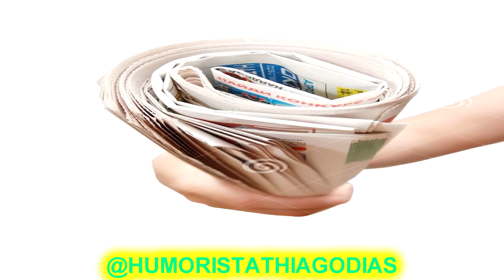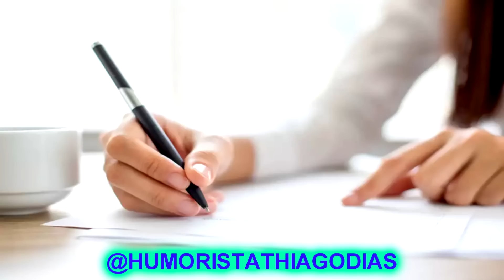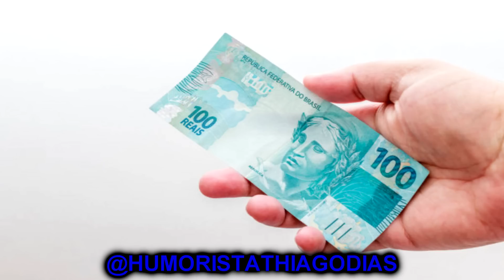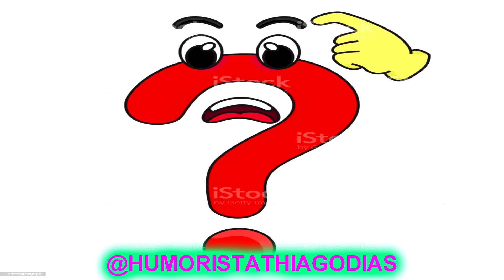CD DE PIADAS VOLUME 12 - HUMORISTA THIAGO DIAS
EITAAAA MEUS AMIGOS E AMIGAS AQUI DO CANAL DO HUMORISTA THIAGO DIAS, AQUI ESTAMOS PARA MAIS UM CD DE PIADAS COM VÁRIOS TEMAS DIVERSOS, UM CD COM QUASE 2 HORAS DE MUITO HUMOR PARA TODOS VOCÊS, ESPERO QUE SE DIVIRTAM E CURTAM MUITO, UM FORTE ABRAÇO PARA TODOS E FIQUEM COM DEUS.

CANAL SECUNDÁRIO
O MANICACA:

Piada,Joaozinho

piadas

Matheus Ceará,Humor

sotrolando
LANDO CD´S
jothairJO
Império Records - Shows online
Jean Carlos
AssistirSempre
Marcos Cota
Paulinho Gogó Fã
caique silva
dhi lincoln
Miguel Rodrigues
Humor Demais
ALAN SARTI
A Praça É Nossa
marcosperereca1